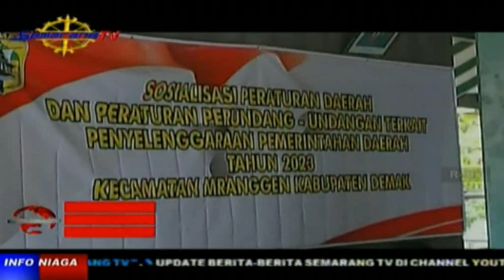SOSIALISASI PERDA - KETUA DPRD DEMAK HIMBAU BPD BEKERJA SESUAI TUGAS POKOK DAN FUNGSINYA